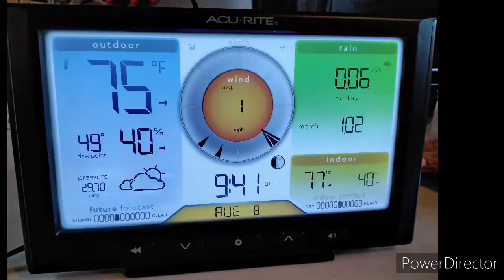Daphne Weather Cat August 18, 2021 Westminster, Colorado USA Monsoon Winds Singing Cricket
Daily weather report by Daphne Weather Cat August 18, 2021 Westminster, Colorado USA
Daphne is 12 years old black and gray long hair cat who loves to watch weather and play with her friends.